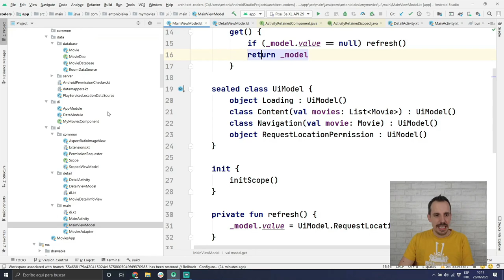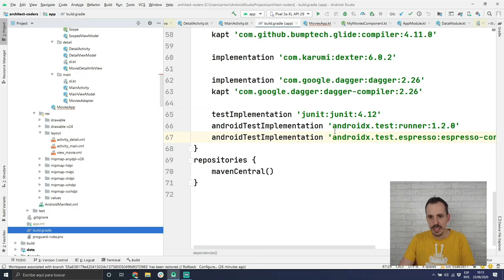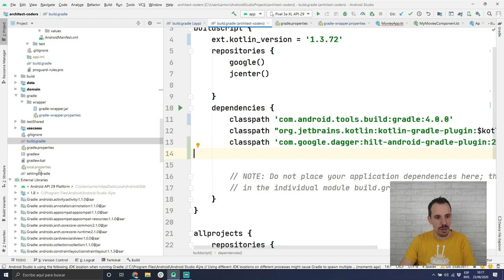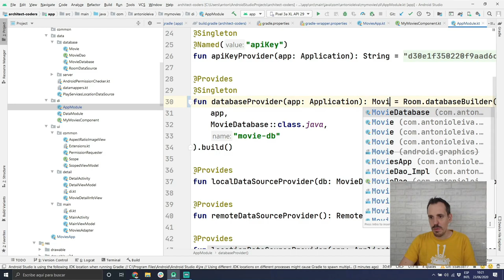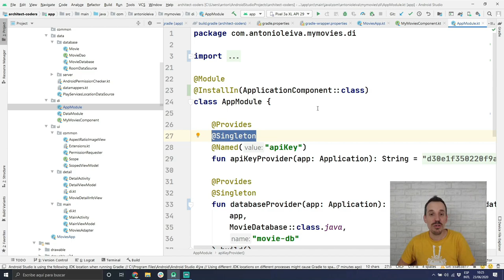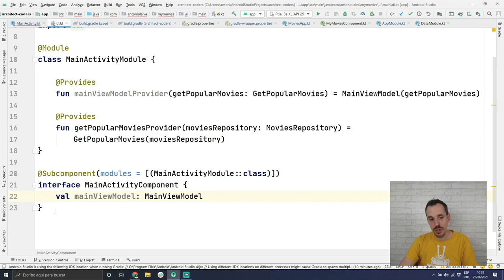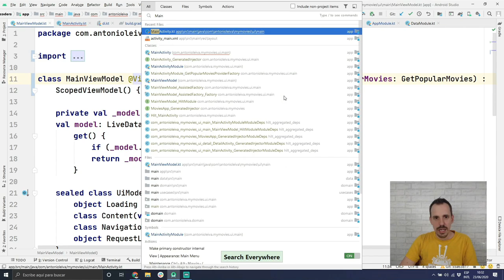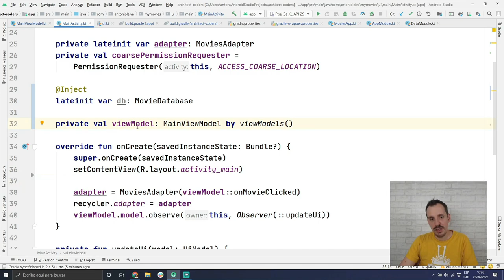🗡Dagger HILT: Cómo hacer INYECCIÓN de DEPENDENCIAS en Android ⚡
👇👇👇 VER MÁS 👇👇👇

Muy buenas DevExperto. La semana pasada me preguntasteis mucho sobre Hilt, así que he decidido hacer un vídeo sobre el tema.

Pero creo que más importante que la herramienta en sí, es entender los conceptos que hay detrás, así que he hecho una introducción que te recomiendo mucho que prestes atención.

ÍNDICE:
00:00 Introducción
01:40 Inyector de dependencias
02:00 Principio de responsabilidad única
04:39 Principio de inversión de dependencias
06:13 Objetivo de Dagger Hilt
06:27 Cómo integrar Hilt en una aplicación
06:56 Cómo funciona Hilt
10:50 Crear los módulos que vamos a utilizar con Hilt
12:24 Componentes
14:20 Android Entry Points
15:36 Activity component
17:00 Añadir librería extra en Android X

En el vídeo también te hablo sobre mi programa Architect Coders. Si te interesa, puedes echar un vistazo

1️⃣ La situación de Kotlin en el mercado y la oportunidad de aprenderlo
2️⃣ Cómo empezar con Kotlin desde cero en pocos minutos
3️⃣ Cómo Kotlin puede hacerte mucho más productivo